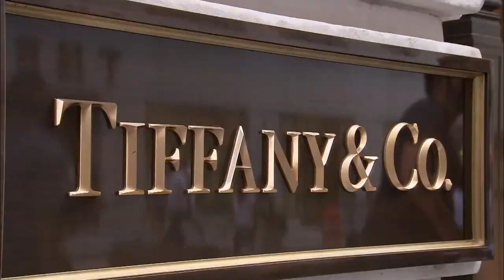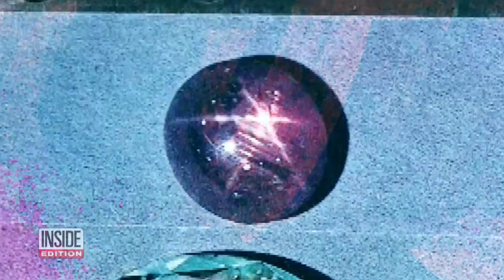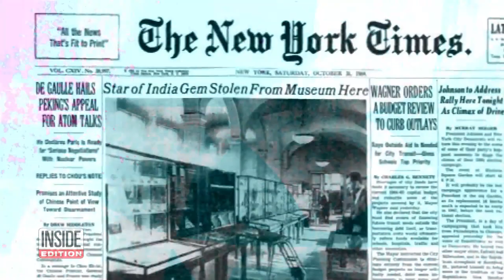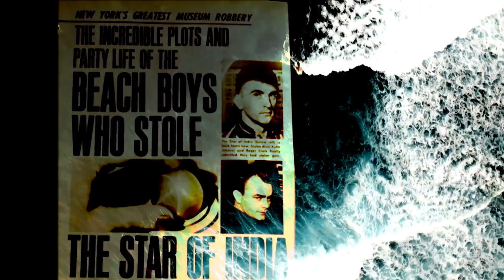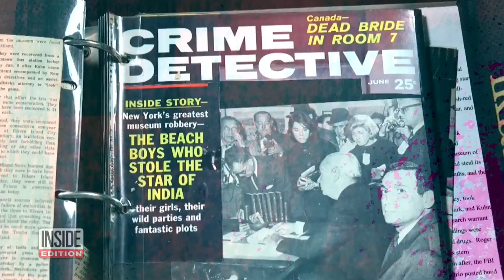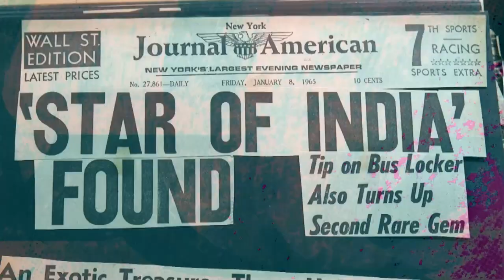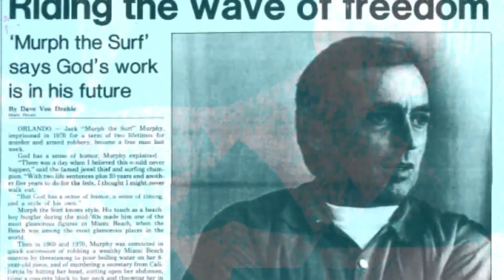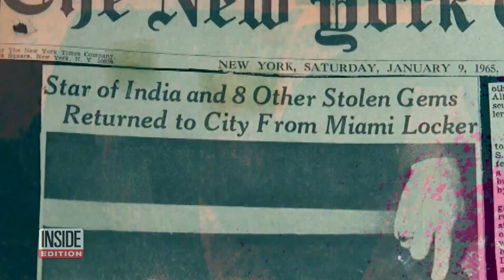How 3 Beach Bums Pulled Off an Epic Jewel Heist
The American Museum of Natural History on New York's Upper West Side is the largest of its kind in the world, attracting 5 million visitors a year to see its collections. In 1964, a bunch of beach bums from Miami set their sights on a dazzling exhibit, a valuable collection of jewels in the Morgan Memorial Hall of Gems. They pulled off a daring heist, taking the most valuable pieces on display, and became overnight celebrities once they were caught. InsideEdition.com's Sal Bono has more.